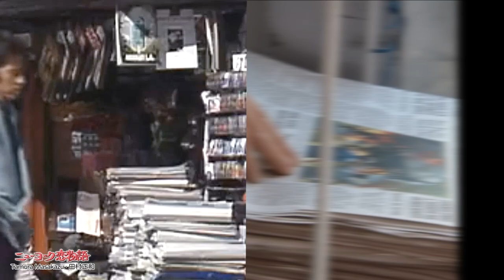【田村正和】ニューヨーク恋物語| LOVE STORY IN NEW YORK with Tamura Masakazu | 紐約戀物語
LOVE STORY IN NEW YORK with Tamura Masakazu 田村正和
正和さんが俳優人生のなかでも一番のお気に入りのドラマなんだね

四年前，在最後一次公開記者會中，田村正和表示「紐約戀物語」是自己最喜歡的作品，因為他喜歡紐約、也喜歡愛情故事，並說"現在偶而還會看"...

我也喜歡紐約、也喜歡籃球，因此特別為同樣喜歡紐約＆籃球的田村正和，製作了他最愛的「紐約戀物語」MV，來紀念這位世界上最美好的存在～

Video clips:
❶ ニューヨーク恋物語
1988年｜CX
岸本加世子、李恵淑、五十嵐いづみ

❷ 新ニューヨーク恋物語
2004年｜CX
竹内結子